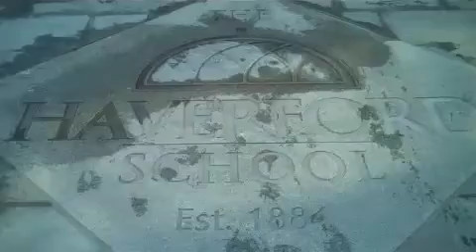Rob Sachin and Hunter's Haverford Ad - Edited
Haverford Ad